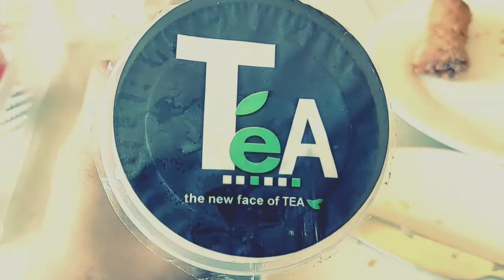Truepa at Gian Pizza at Pagadian City